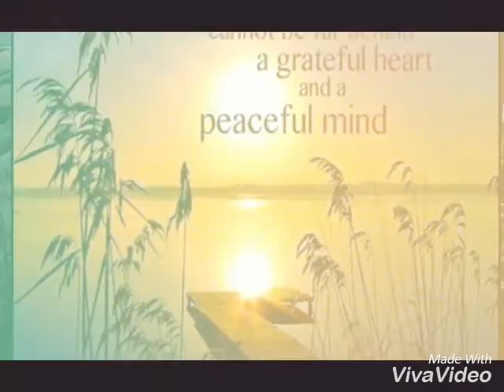Peaceful | Nature & Animal 💚🌐🌍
Film diaporama avec l'éditeur de Viva Video